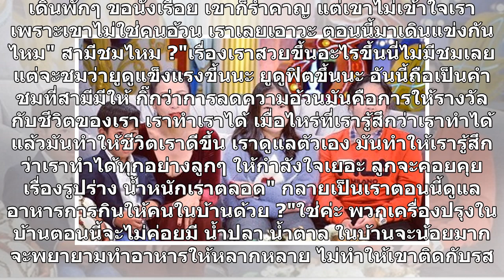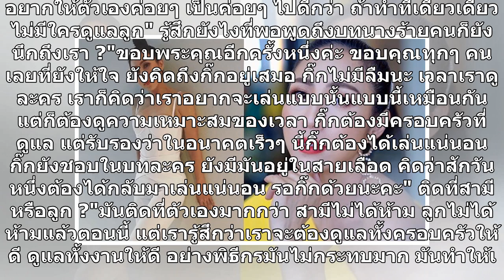"กิ๊ก สุวัจนี" เคยหลงผิดใช้ยาลดน้ำหนัก เสาะหาวิธีลดเพราะกลัวตายเร็ว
กลายเป็นอีกหนึ่งไอดอลสาวเรื่องการลดน้ำหนักให้หุ่นกลับมาเป๊ะเหมือนสมัยวัยรุ่น สำหรับอดีตนางร้ายยืนหนึ่ง กิ๊ก-สุวัจนี พานิชชีวะ ที่ถึงแม้จะเบรกงานวงการบันเทิงไปนานถึง 9 ปีเต็ม เพื่อดูแลสามีและลูกๆ อีก 3 คน แต่ก็ยังคงมีแฟนคลับจดจำและคิดถึงเธออยู่เสมอล่าสุด กิ๊ก สุวัจนี ได้ออกมาเปิดใจถึงเคล็ด (ไม่) ลับว...